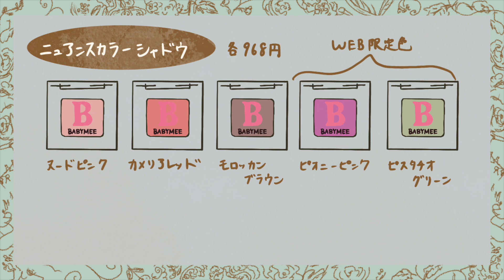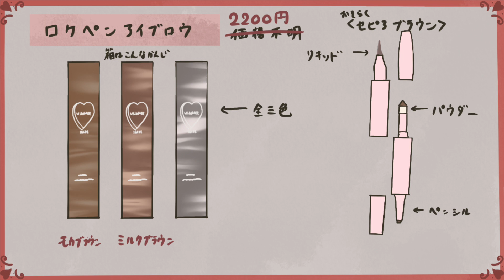中の人はBABYMEE とWHOMEEの新作が出るのでるんるんです。 一緒に新作秋コスメ見ていこうよ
BABYMEE
9月28日10時発売
↓コレクション一覧

WHOMEE

9月5日WEB先行発売
9月16日店頭発売
↓コレクション一覧ページ

フーミー コントロールカラーベースN 各1980円

リキッドファンデーションN 各1980円

ロケペンアイブロウペンシル　各2200円